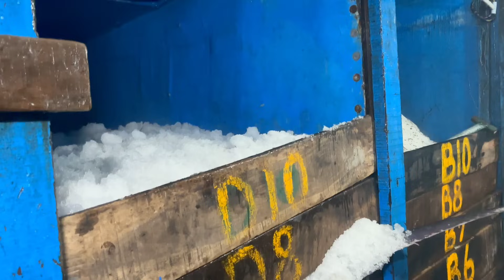மூன்றாம் நாள் ஆழ்கடலில் பருவ வலையில் வந்த பெரிய மீன்கள்